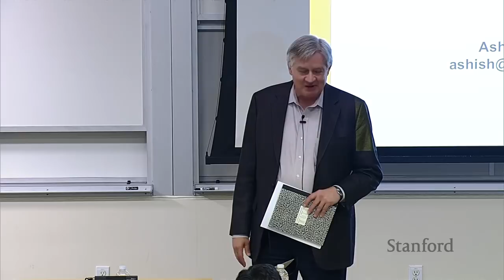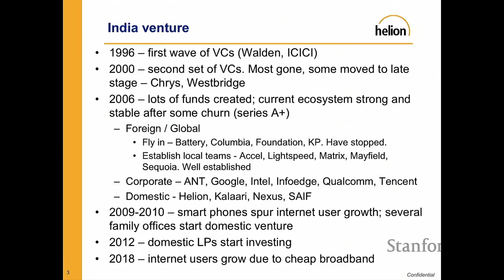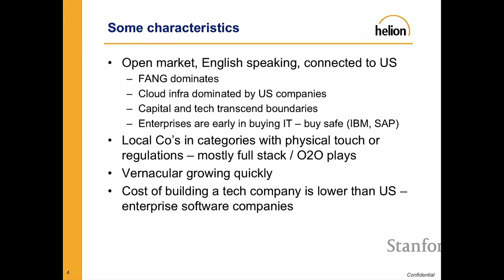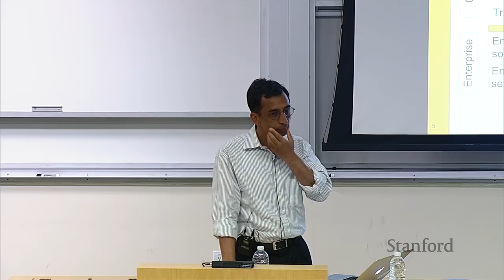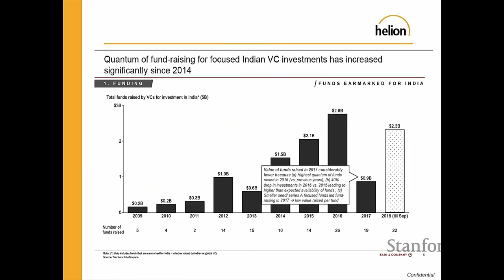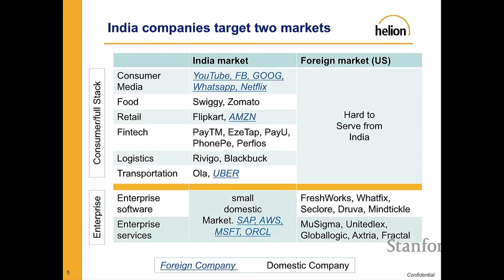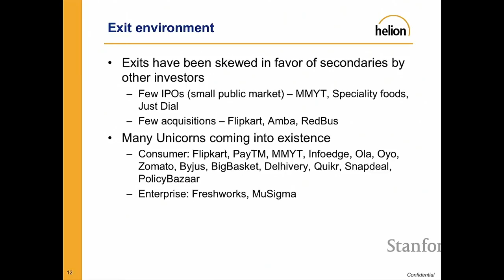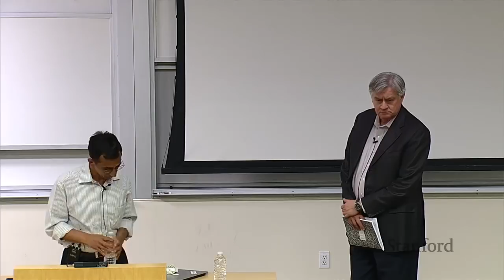Stanford Seminar - India Venture Investing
Ashish Gupta
Helion Ventures

Dr. Gupta shares his an investor's perspective on recent developments, opportunities, and challenges for entrepreneurs in India.

Dr. Ashish Gupta is a co-founder of Helion Ventures investing in India. He serves on the boards of InfoEdge, Drishti, Pubmatic, Qwikcilver, and SMSGupshup. He has co-founded two successful companies – Tavant Technologies and Junglee (AMZN). He also worked at Woodside Fund, Oracle Corporation and IBM research. Some of his prior investments are Daksh (IBM), Mu Sigma, Odesk(UPWK), Flipkart, MakeMyTrip and redBus (MIH).

Ashish is a Kauffman Fellow, holds a Ph.D. in Computer Science from Stanford University, and a Bachelor's degree from Indian Institute of Technology Kanpur where he was awarded the President's Gold medal. He has authored several patents, publications, and a book by MIT press.